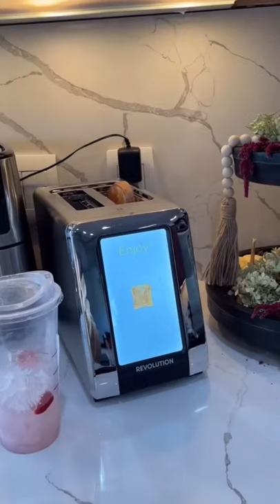ad loving this new toaster from revolution cooking- super fun to play with amazonmusthaves